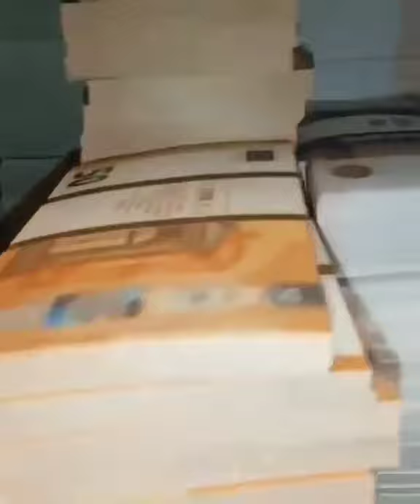money stocking up, work smart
money stock an pile